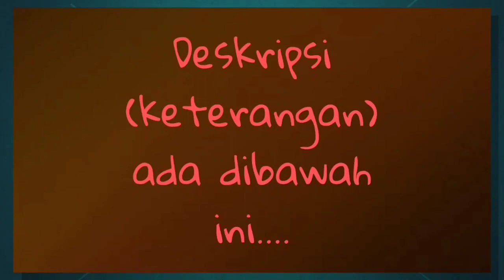MODEL Meja Kursi Rotan Teras Rumah Minimalis Modern - Kursi Santai | ADA LIFESTYLE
kursi rotan, d'sign, minimalis, kursi santai, kursi teras,

*Ada Lifestyle